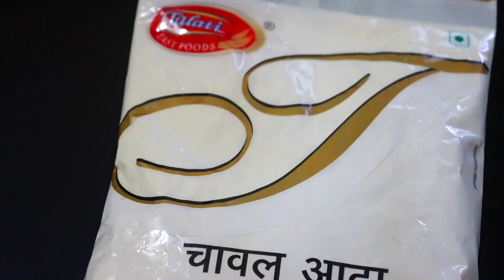नहाते वक़्त बस ये लगाया मिनटों में स्किन इतनी टाइट,शरीर इतना गोरा चिट्टा हो गया सब देखकर दंग रह गए